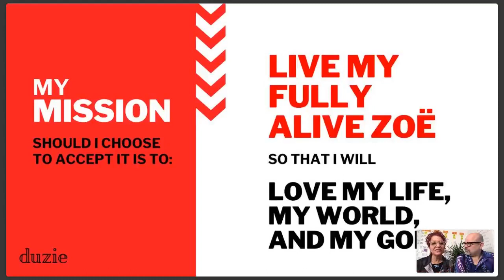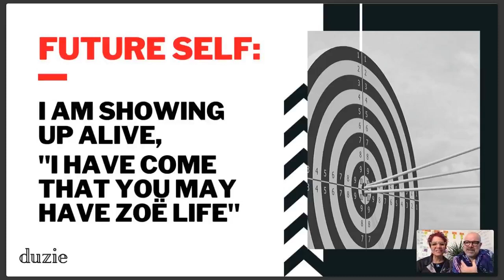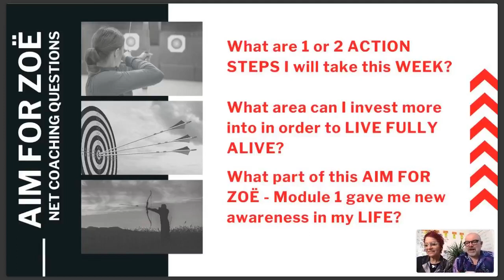DL001A -ZOË Life (01-02-20)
In re:launch YOUR LIFE 2020 Module 1 we looked at "The ZOË Life" and how we are to AIM for ZOË.  This replay is of the first WEBINAR for the course and it took place at 8am.